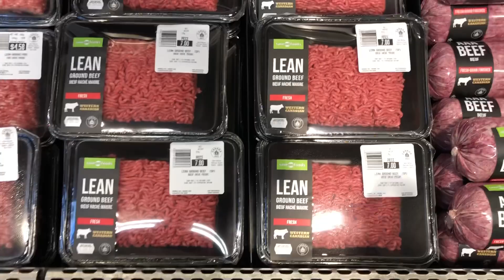LaMa - I Wana Dance With You (official music video)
Hey guys,

I am very delighted to put out the official music video of my first single. Hope you all like it.

Cheers